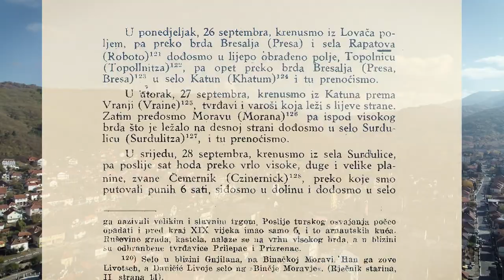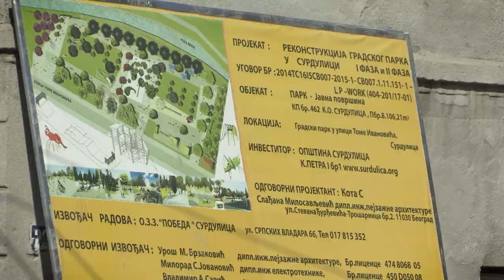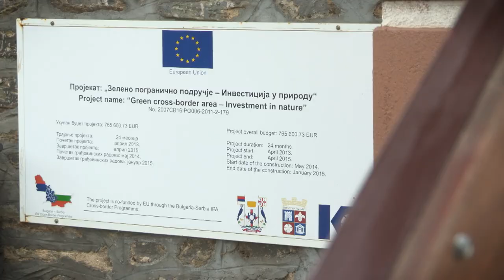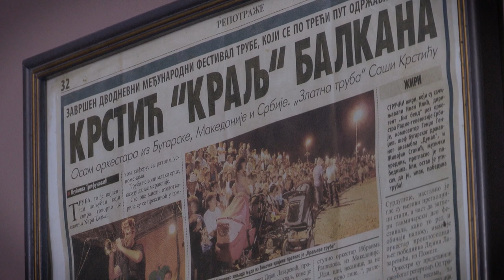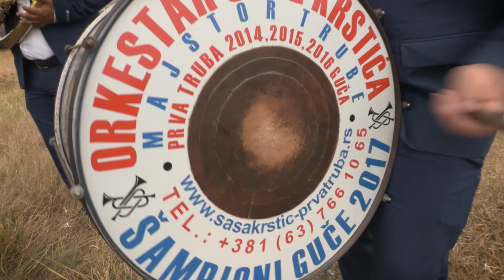Moja lepa Srbija: Surdulica, prvi deo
Label and copyright: Reka Vrla, veselo i bodro, silazi Vardeničkom klisurom i mirno se predaje Masuričkom polju. Tamo gde se sa olakšanjem oslobađa planinskih klešta između Čemernika i Vardenika, tamo se skrasila Surdulica.

Umivena vodama Vrle i namirisana ružom vetrova sa Čemernika, Vardenika i obronaka Kukavice, Surdulica se dobroćudno i gostoljubivo smeši prolaznicima, gostima i svojim žiteljima.

Urednik: Vladimir Novaković
Autor: Dragan Stojanović
Snimatelji: Pavle Tanasijević i Željko Jovanović
Montaža: Jakša Bakočević